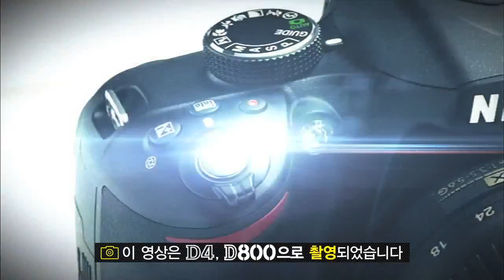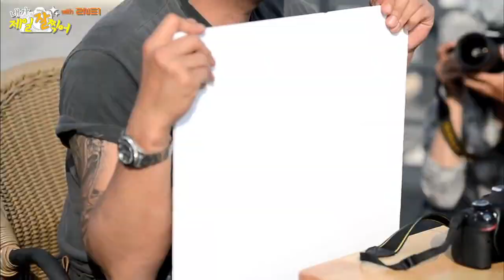2NE1 - Nikon " I Take the Best Pictures" Türkçe Altyazılı [6/10]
Çeviri ve altyazı Lynn'sfied'e aittir.
İndirip tekrar yüklemeyiniz ^^
İyi Seyirler ^^